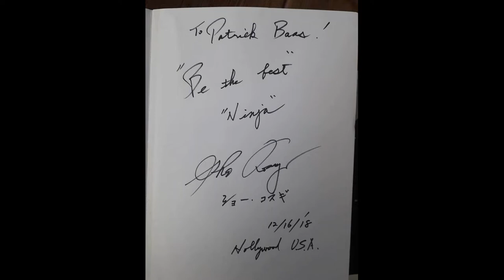Bujinkan Taijutsu at Sam Lung Martial Arts. Shidoshi ho Patrick Baas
This footage is taken in my Martial Arts school in Oss were we practice the Bujinkan Budo Taijutsu of Dr. Masaaki Hatsumi.